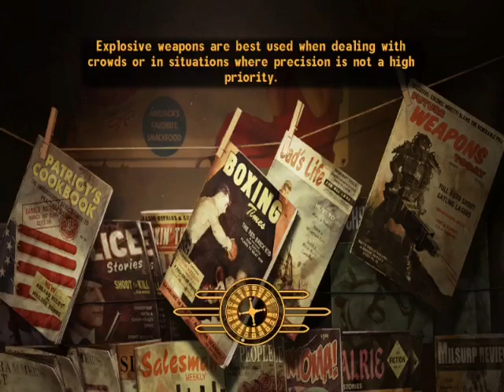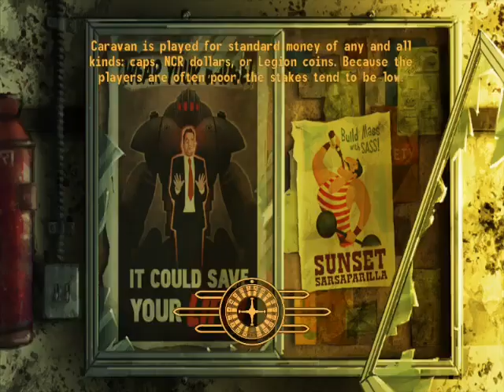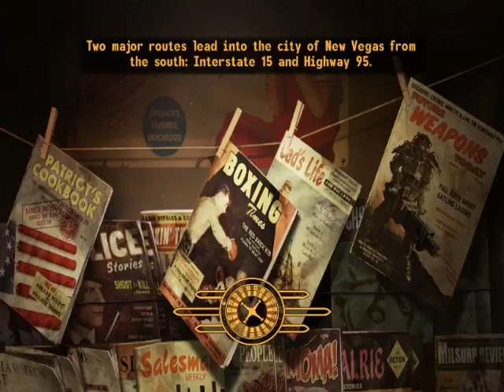Fallout New Vegas Let's Play #6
I finally finish the King's Questline and got a passport to the strip while I ramble on about Team Fortress 2.